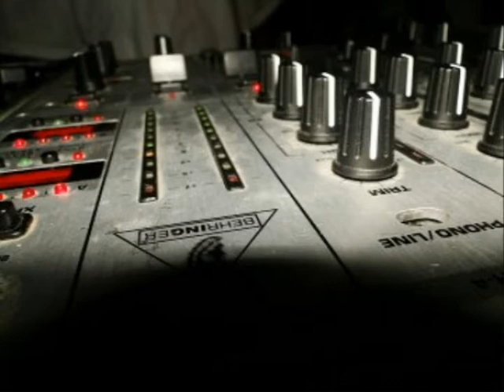DJ GROD April 2011 Mix